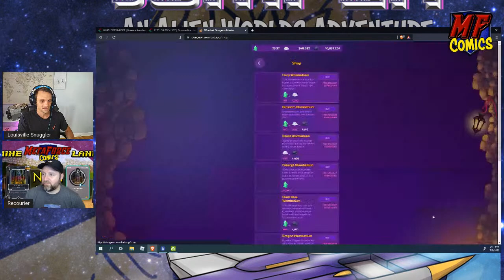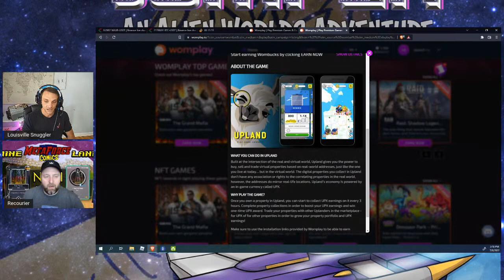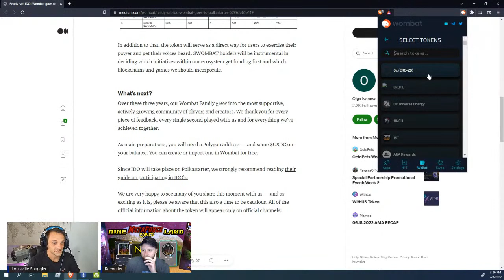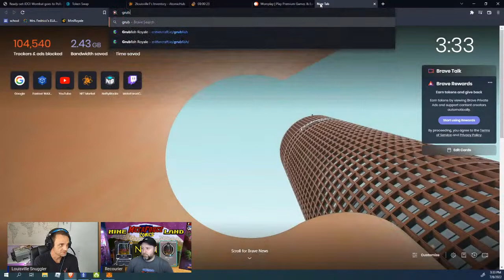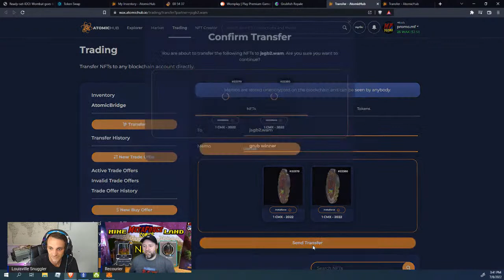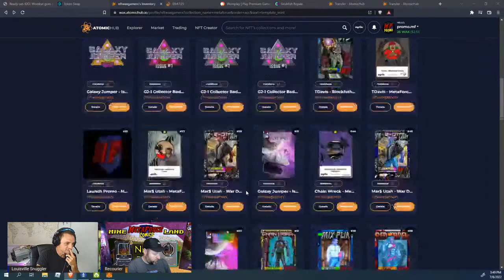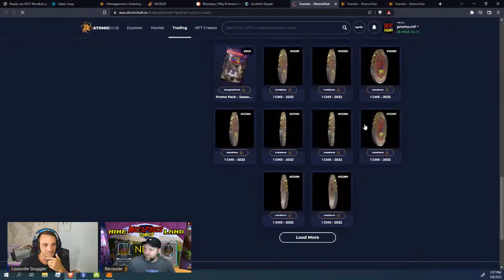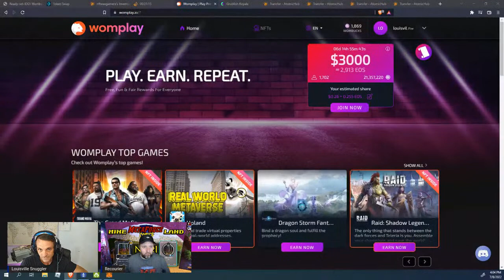MetaFriday! Wombat Edition!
Today we explore the Wombat ecosystem!